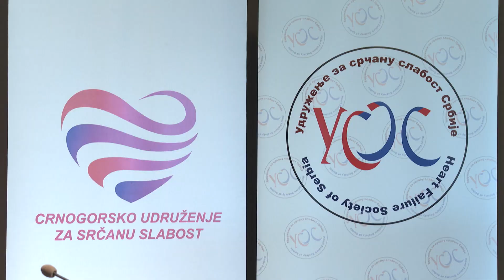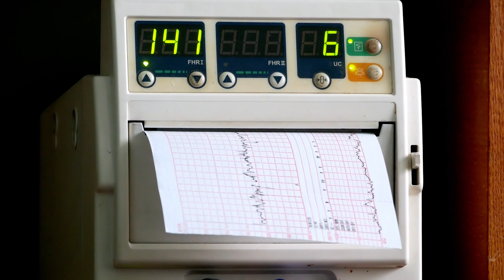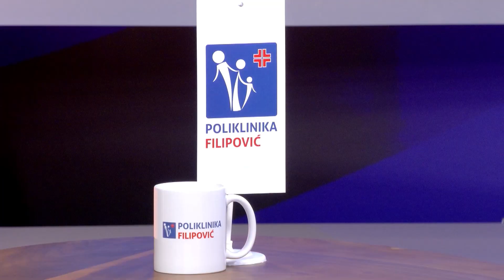Emisija "Kaži A" 02.04.2023.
Zajednički sastanak Crnogorskog Udruženja za srčanu insuficijenciju i Udruženja za srčanu slabost Srbije
Sagovornici: dr Maja Miročević Rotolo, dr Petar Seferović i dr Ranko Lazović
Autorka: Autorka: dr Majda Šahman Zaimović